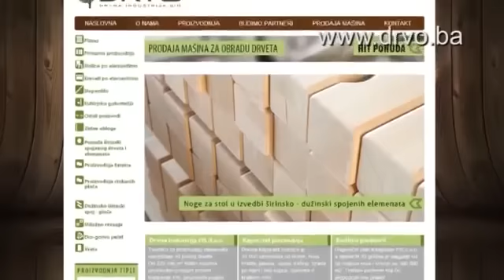Igranka selo Dub